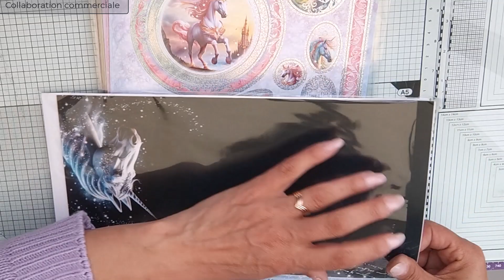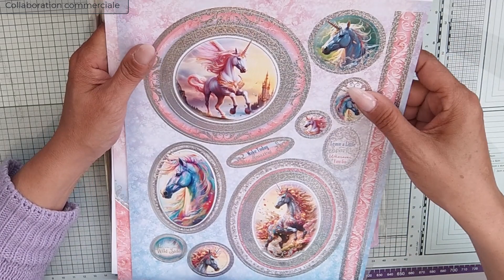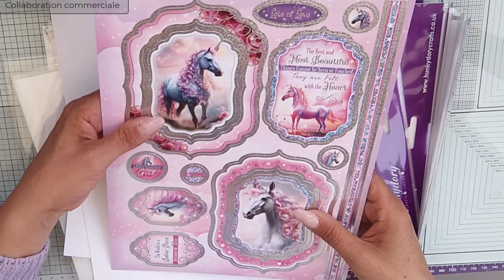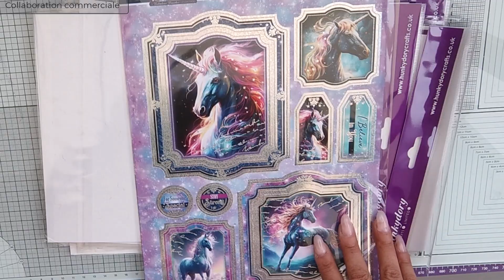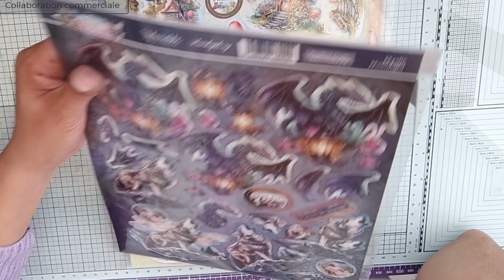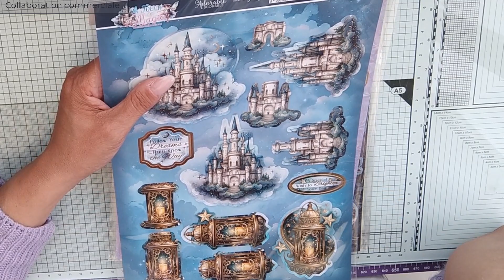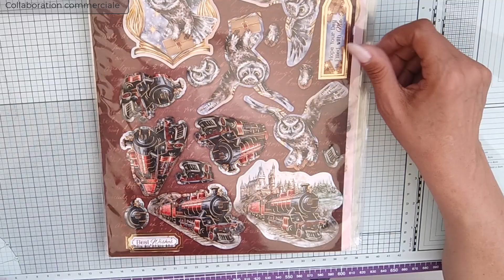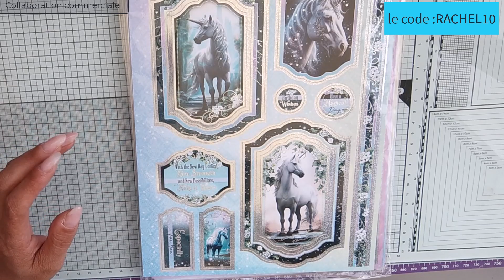PARTENARIAT STEF AND SCRAP : DECOUVERTE KIT DE CARTE UNE DINGUERIE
bisous

J'ai ouvert une cagnotte leetchi pour racheter une trottinette pour Jade. ce n'est en aucun cas une obligation mais je vous partage le lien en barre d'info.

Tout ce qui concerne Mes partenariats :

*LE CODE DE REDUCTION : 8%*
Pilou

bon reduc 10% : PILOUSCRAP10